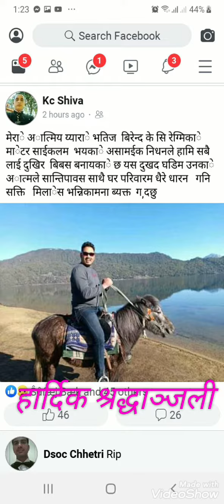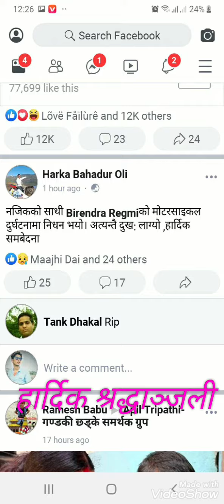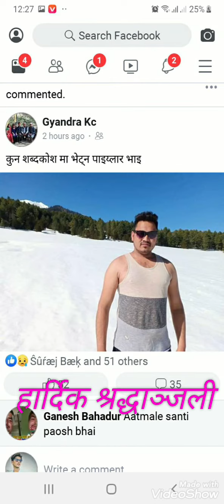हार्दिक श्रद्धाञ्जली दाजु , miss u , हजुर को आत्मा ले सान्ती पाउस